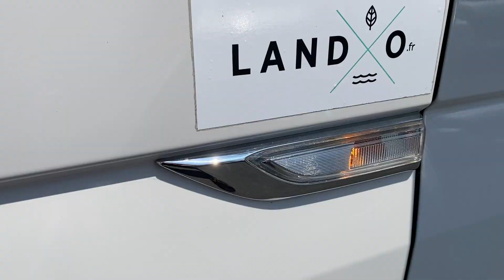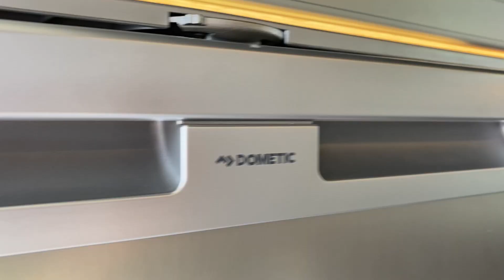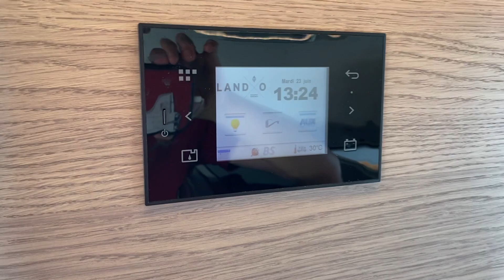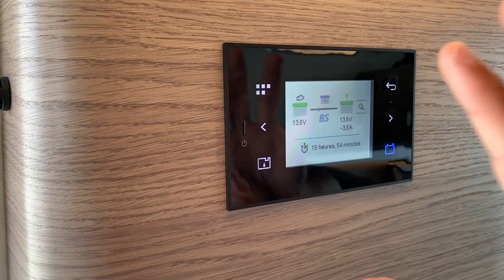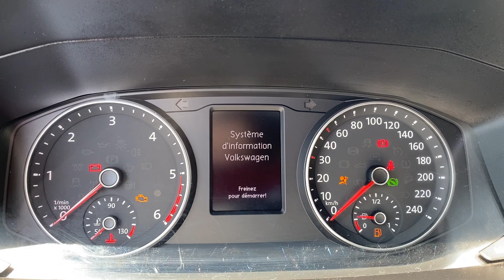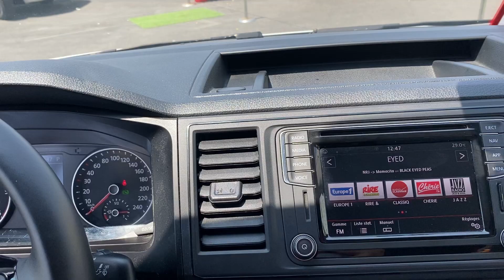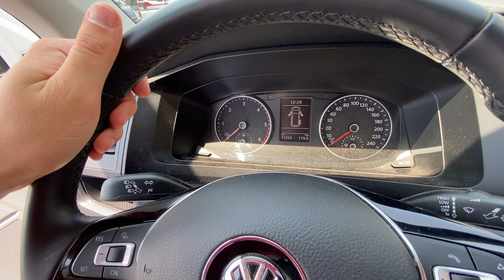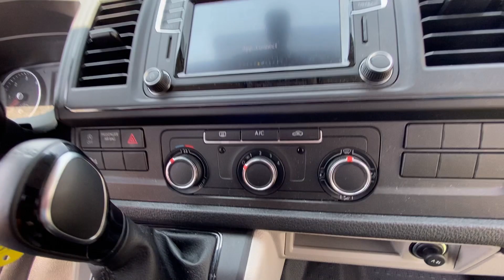Surfer sur l’aménagement 🏄🏼‍♀️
(🏝Soutenez notre chaine🏝)

ntérieur/Cellule :
Cuisine :
- Plan de cuisson 2 feux
- Réfrigérateur Dometic à compression - 60 l. - Evier cuve inox avec couvercle en verre
- Robinet chromé escamotable
- Table escamotable 120 x 40 cm

Toilettes/Eaux :
- Réserves eau propre - 50 l.
- Réserves eaux usées - 32 l.
- Remplissage eau propre par l’extérieur - WC à cassette - 17 l.
- Chauffage Chauffe Thermo BOX
avec bac à douche encastré

Mobilier/Rangements :
- Coffre sous banquette
- 1 coffre technique
- 1 placard fermé au dessus des WC
- 2 tiroirs au dessus du frigo
- 1 rangement fermé au dessous du frigo
- Banquette 3 places ceintures3 points homologuée route - Coulissante transformable en lit 114 x 186 cm

Equipements électriques/Eclairages :
- Batterie auxiliaire spéciale camping car - 80 Amp - Eclairage LEDS 6 spots + 2 liseuses
- Centrale CBE type camping car
- Chargeur 10 amp
- 1 prise 220V + 2 prises 12V
- Isolation Tridosur 7 composants
- Appareils gaz avec thermocouple
Equipements spécifiques :
- Occultants Vitres hors BAIES SEITZ à ventouses - Occultants tissu

Informations diverses
Infos pratiques :
- Carte grise : type camping-car (moins cher pour les assurances)
- Catégorie autoroute : 1
- Réseau national Narbonne Accessoire
- Nb Couchages : Haut 2 - Bas 2
Plus produit :
- Embases pivotantes à l’avant
- Plan de travail « Américain » en L
- WC fixe à l’arrière du véhicule
- Bac à douche
- Réfrigérateur COMPRESSION FROID NEGATIF
- Beaucoup de grands rangements, coffre sous la banquette,
1 Grande penderie avec lingère, 2 rangements en cuisine
- Toit relevable ouverture arrière avec couchage 2 places et
cadre de rigidité métal
Plus porteur :
Airbag conducteur / Hauteur inférieure à 2m / Espace de vie interressant / Consomation réduite / Confort et souplesse de conduite

(🏝Qui sommes-nous ?🏝)
Nous sommes deux commerciaux, de la concession NEOS (16800 Soyaux). Et oui originaires de la Charente.

(🏝Nous contactez🏝)
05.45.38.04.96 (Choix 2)